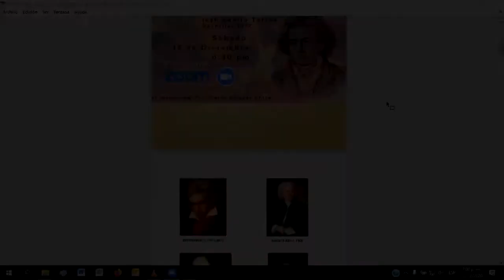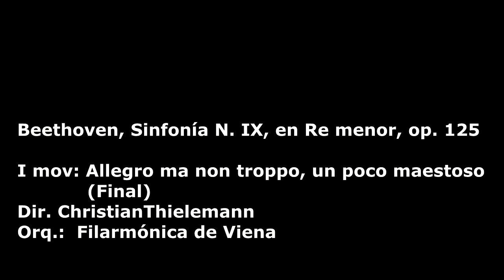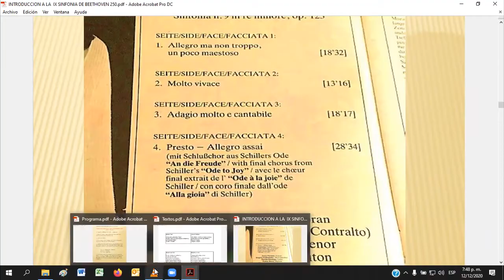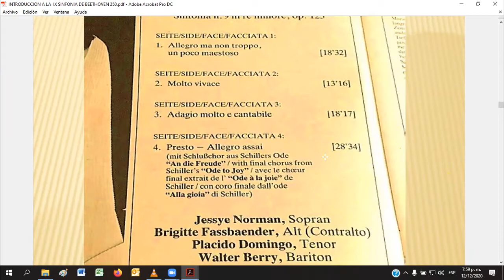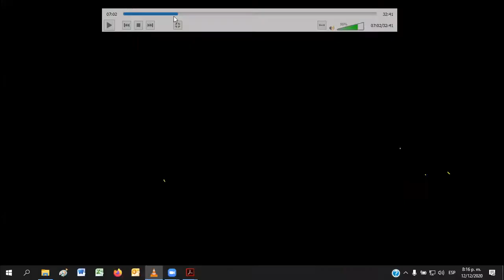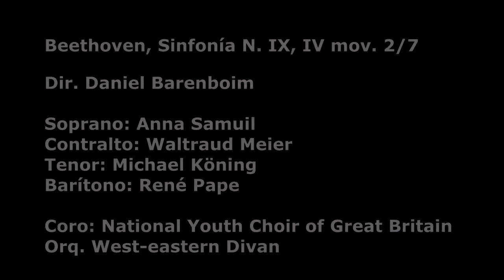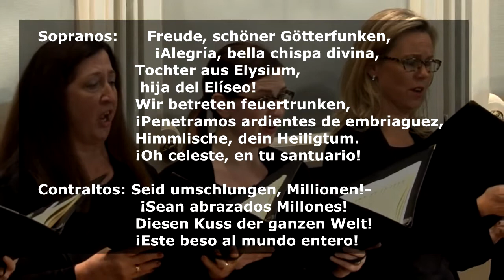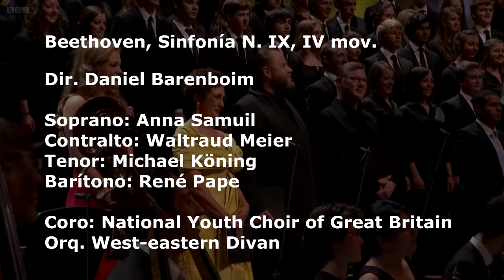Apartes de la charla sobre la IX sinfonia de Beethoven, dic. 2020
Se presenta la version editada, de la audicion comentada de la IX sinfonia de Beethoven op. 125, presentada el pasado diciembre del 2020, como homenaje en sus 250 años.
Composición y concepto: Ing. Iván Torres